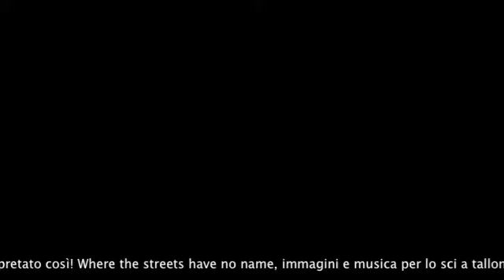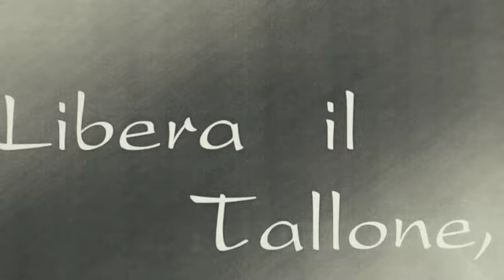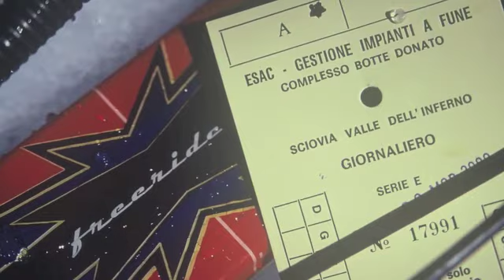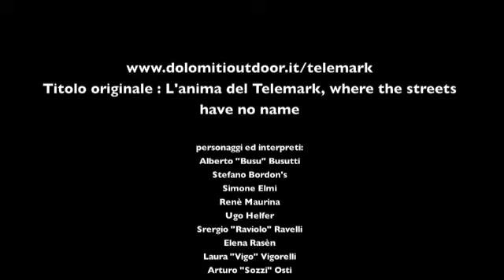L'Anima del Telemark - Where the streets have no name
Sci a tallone libero anni '90. Rivisitazione digitale e ridotta della mitica proiezione di Diapo Where the streets have no name, dell'Anima del Telemark. Anche la colonna sonora ha il suo perchè.Buon divertimento.